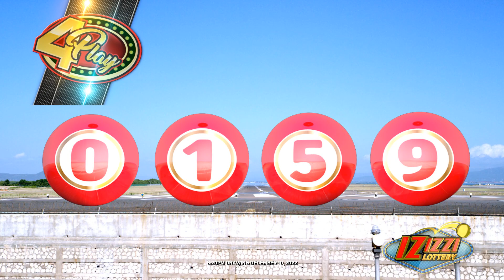IZIZZI Lottery Long 8_20pm 12/10/2022